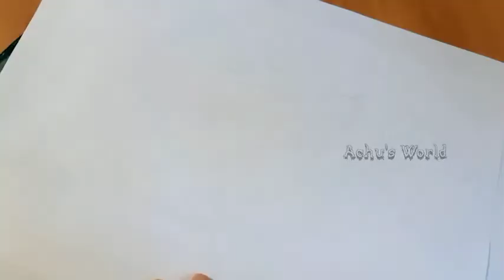black drawing-my wrk